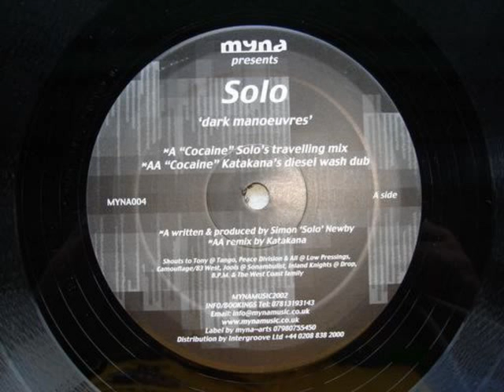Solo - Cocaine (Katakana's Diesel Wash Dub)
Label: Myna -- MYNA 004
Country: UK
Released: 2002
Genre: Electronic
Style: House